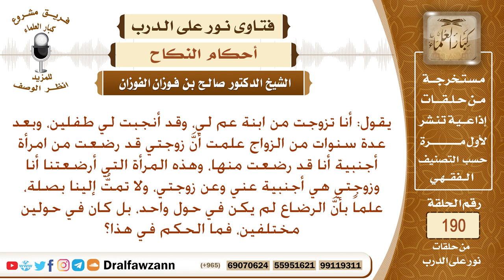ما يفعل من علم أنه تزوج أخته من الرضاعة – الشيخ صالح الفوزان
نص السؤال: يقول: أنا تزوجت من ابنة عم لي، وقد أنجبت لي طفلين، وبعد عدة سنوات من الزواج علمت أنَّ زوجتي قد رضعت من امرأة أجنبية أنا قد رضعت منها، وهذه المرأة التي أرضعتنا أنا وزوجتي هي أجنبية عني وعن زوجتي، ولا تمتُّ إلينا بصلة، علماً بأنَّ الرضاع لم يكن في حول واحد، بل كان في حولين مختلفين، فما الحكم في هذا؟
السيرة الذاتية :
للاشتراك في قناة الشيخ صالح الفوزان

رئيس الفريق
لمشروع كبار العلماء